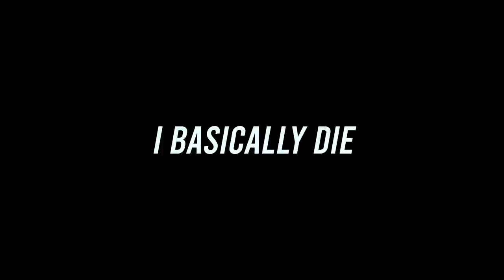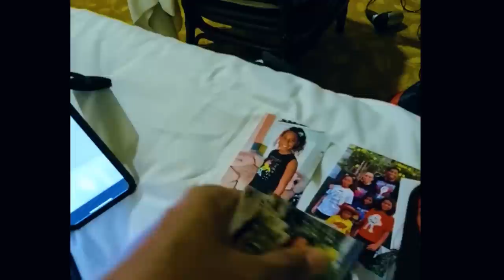PBA Bubble Compilation